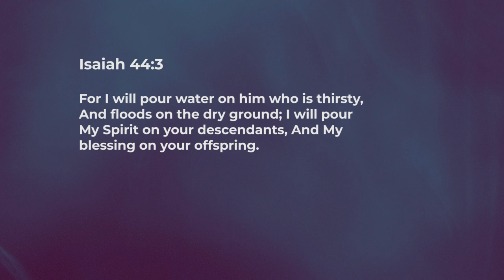Thirst for God - Nancy Ramya | Daily Devotion, November 17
"Today's Devotional - “Thirst for God"